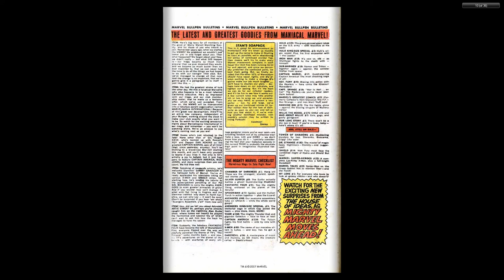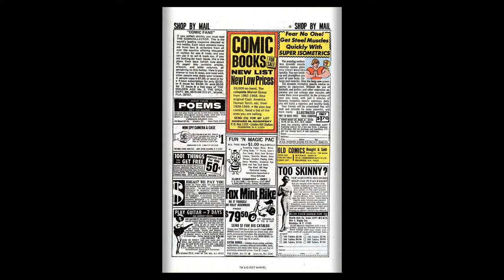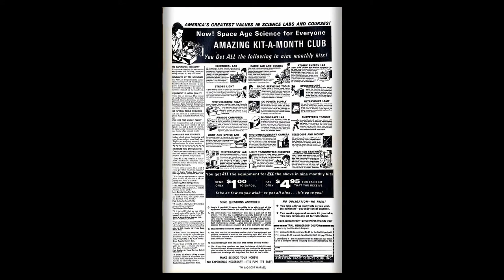196910 Iron Man v1 018